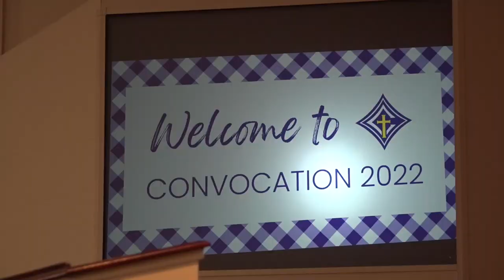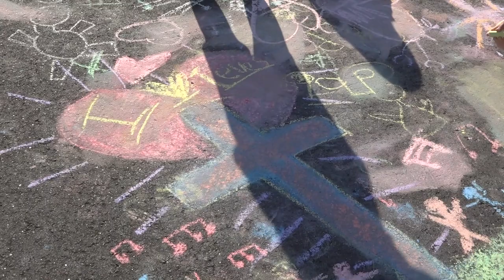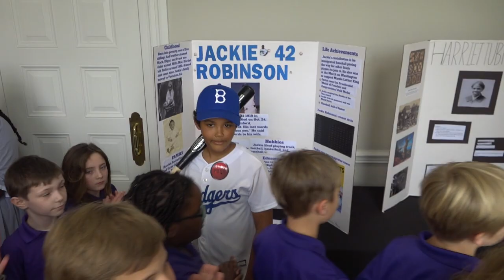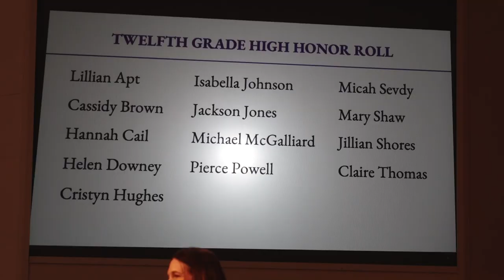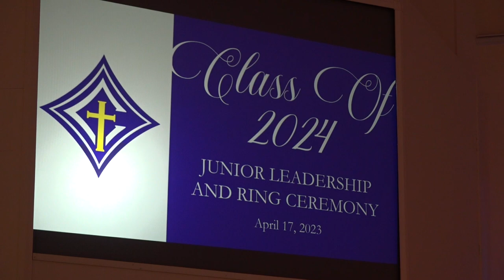Calvary Day School Year In Review 2023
We take a look back at the '22-'23 school year, including on and off campus events.